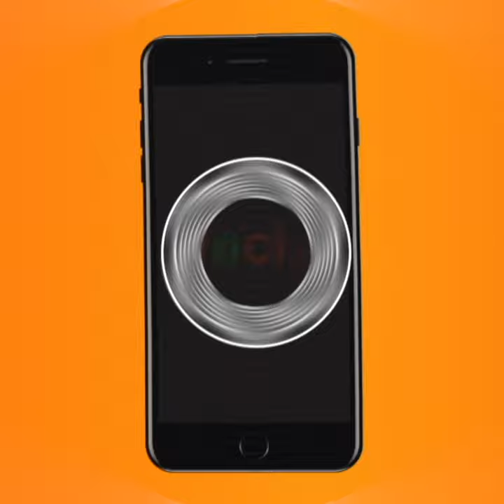Massimo D'Apporto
Videosaluti VIP